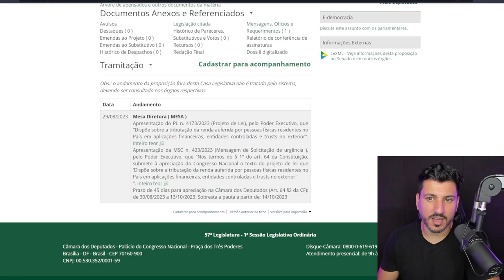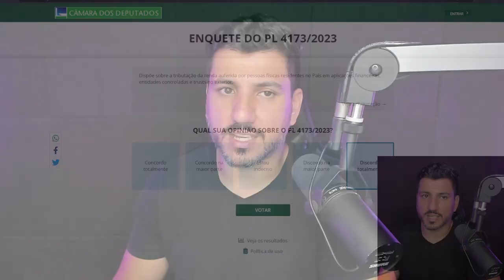CUIDADO! VEM AUMENTO DE IMPOSTO PARA QUEM USAR BITCOIN